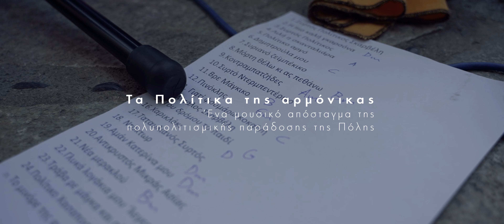«Τα Πολίτικα της Αρμόνικας. Ένα μουσικό απόσταγμα της πολυπολιτισμικής παράδοσης της Πόλης» -trailer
Σπονδυλωτή μουσική παράσταση στην αυλή του Μουσείου έξι συναυλιών – σταθμών μιας διαδρομής μνήμης του τραύματος της Μικρασιατικής καταστροφής, που καθόρισε την ταυτότητα της σύγχρονης Ελλάδας. Οι συναυλίες αποτελούν στιγμιότυπα της πλούσιας μουσικής παράδοσης των περιοχών καταγωγής των προσφύγων, του τρόπου που αυτή βρήκε σε ακραίες συνθήκες να επιβιώσει, να εμπλουτιστεί και να συμβάλει με την ποικιλομορφία της στη δημιουργία νέων μουσικών δρόμων.

Οι εκδηλώσεις εντάχθηκαν στον τριετή κύκλο δράσεων του Μουσείου «Μουσικές ταυτότητες» που για το 2022 είχε θέμα «Μουσική και προσφυγική ταυτότητα»

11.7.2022: «Τα Πολίτικα της Αρμόνικας. Ένα μουσικό απόσταγμα της πολυπολιτισμικής παράδοσης της Πόλης»

Ολιγόλεπτο βίντεο από  την τρίτη συναυλία της μουσικής παράστασης.
Συμμετείχαν οι μουσικοί: Δημήτρης Κούστας (ακορντεόν, φωνή), Αναστάσης Κατσαβός (κιθάρα, φωνή), Μαρία Βακάλη (φωνή)